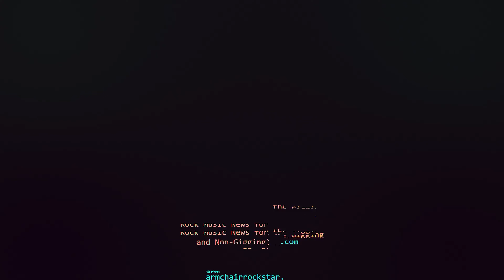Mike McCready of Pearl Jam Shined Among Grunge Guitarists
When thinking of the grunge era, technical guitar doesn't come immediately come to mind. There are some diamonds in the rough, but few of them measure up to Mike McCready of Pearl Jam. Let's talk about why there is so little chat of him these days.
Armchair Rockstar with Corey Noles is a channel focused on the gigging (and gigless) musician. We aim to both educate against the pitfalls experienced by countless players and also be a one-stop site for everything the music lover needs. Essentially, we're here to help you transition from the chair to the stage. The channel covers musician tips & tricks, guitar gear reviews, basic repair lessons and interviews with industry professionals. From time to time we'll also be weighing in on industry news as it happens. So, if you're a musician young or old -- new or experienced, this channel is designed with you in mind. We hope to create an atmosphere where more seasoned musicians can pass along their knowledge to the next generation. Share our videos with your friends to help us grow!